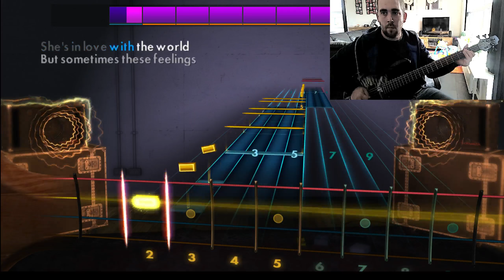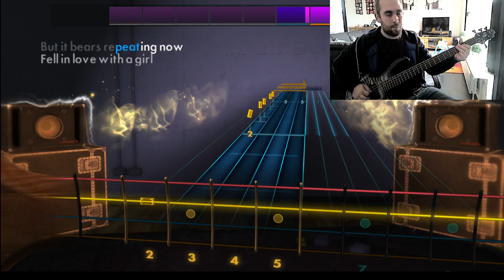Rocksmith | The White Stripes - Fell in Love with a Girl [Bass Guitar 100%]